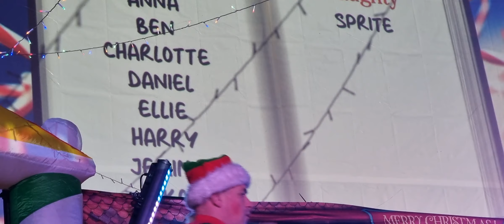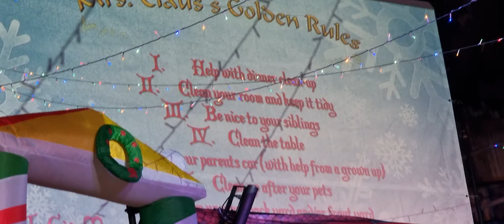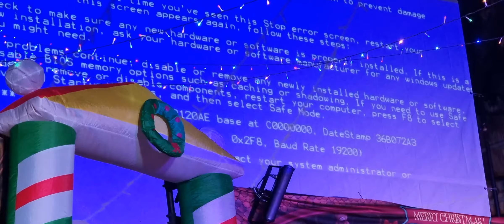Dudley Boat Trip